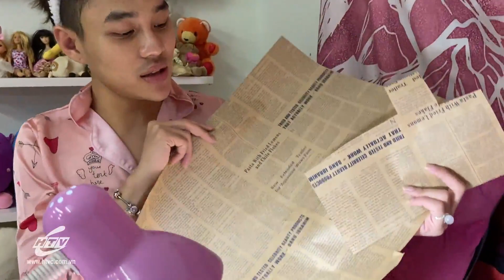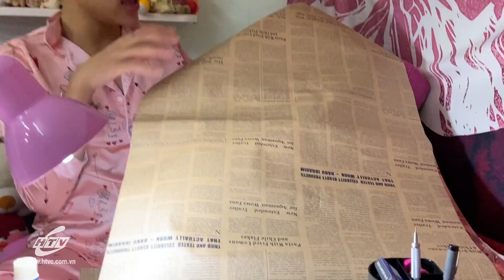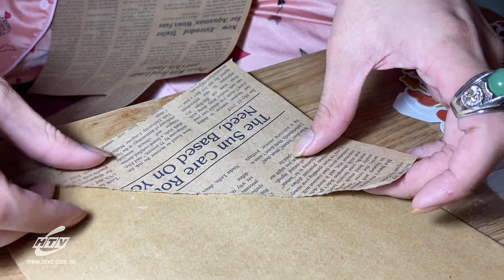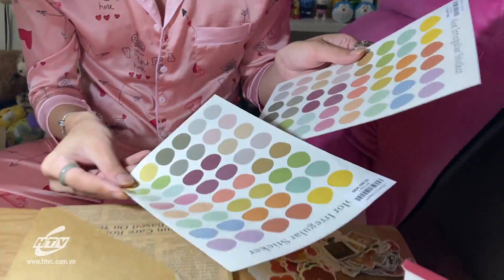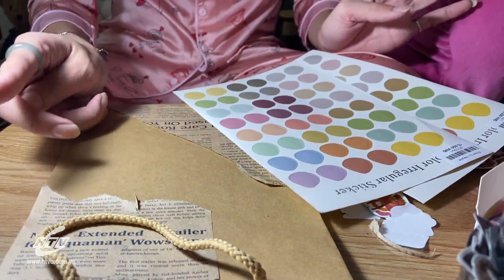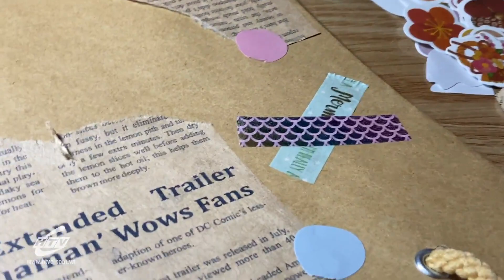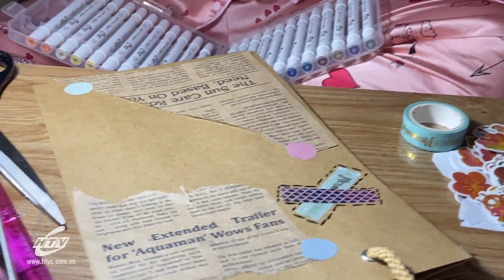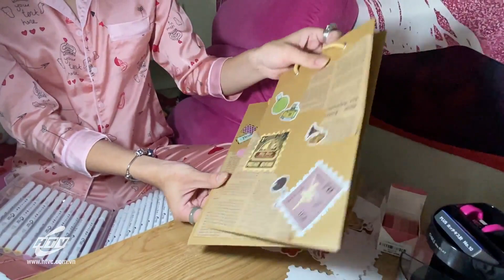🔴 Wanbo dạy thiết kế túi đựng quà | Livestream WANBO Tập 726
HTVC Teen, kênh Youtube chính thức của Đài truyền hình TP. HCM (HTV).